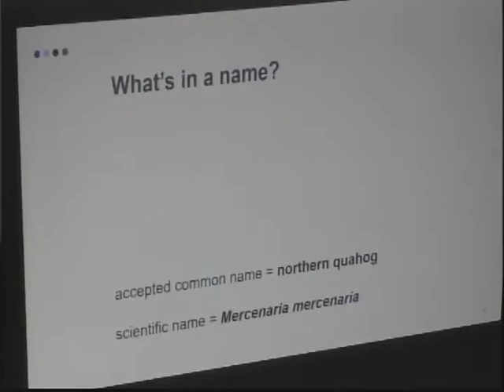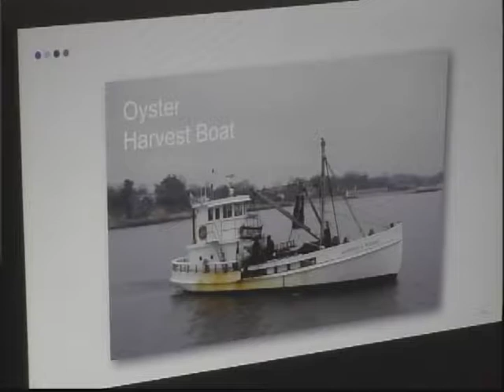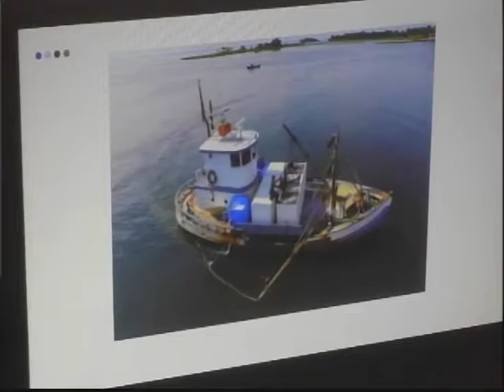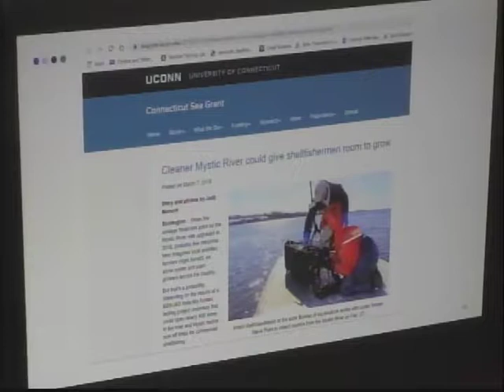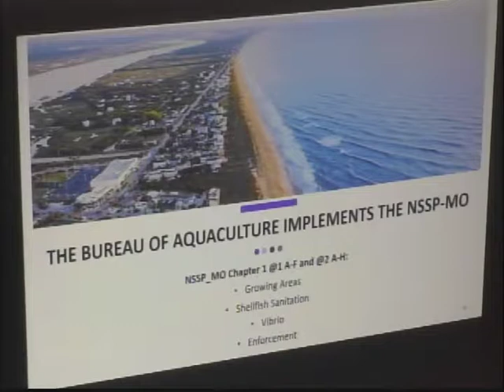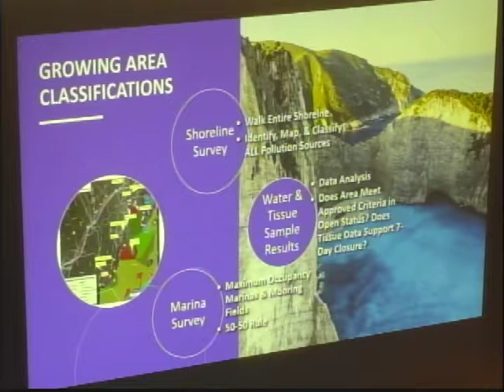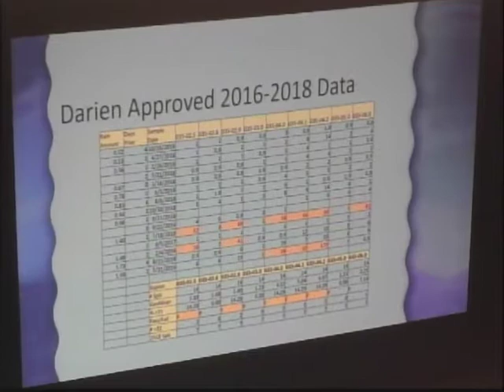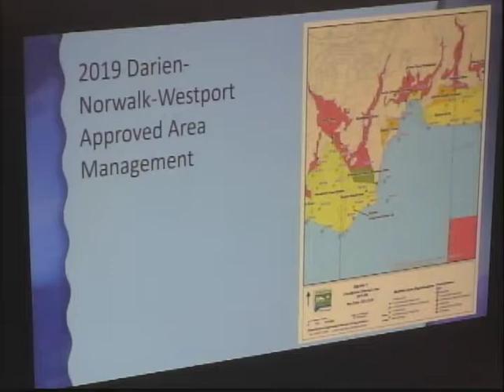Advisory Commission on Coastal Waters 9-16-19